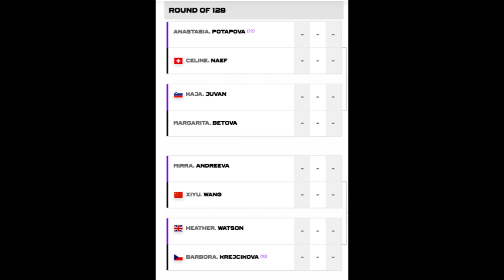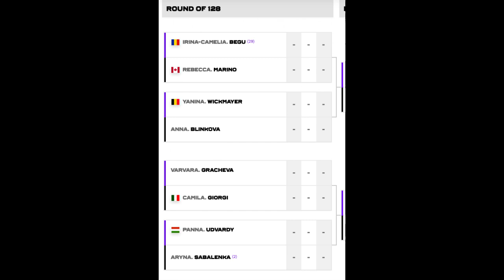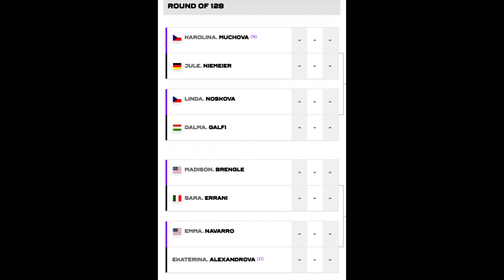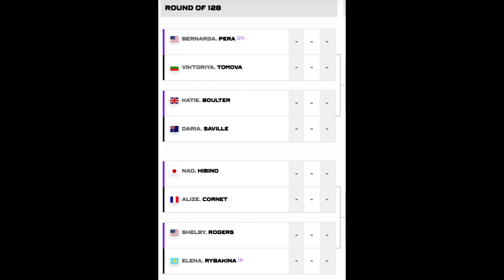Elena Rybakina Wimbledon Predictions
Will Elena Repeat ❓